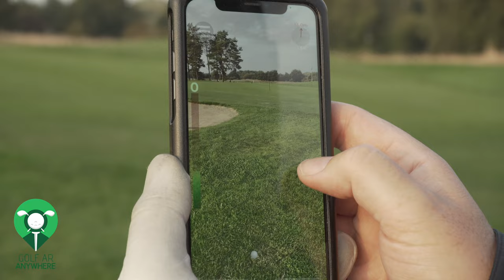Augmented Reality (AR) Golf in Real World scale 1:1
Elevate your golfing experience with our cutting-edge augmented reality golf app - Golf AR Anywhere! Transform any location into your personal golf course, complete with the full arsenal of golf clubs, as you embark on a golfing adventure like never before. Whether you're in the heart of the city, surrounded by nature in the countryside, or even on an actual golf course, our app adds an exciting twist to the game while keeping you active.